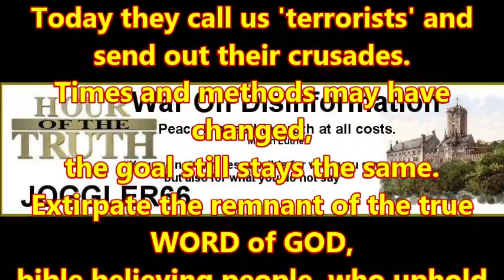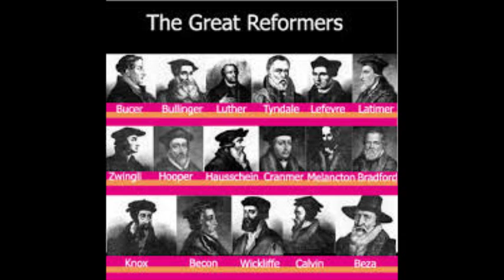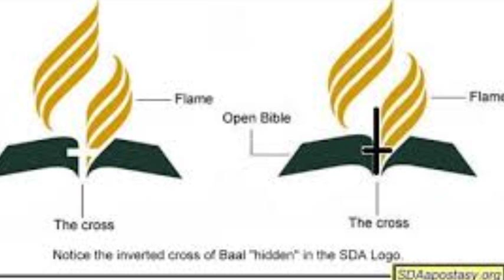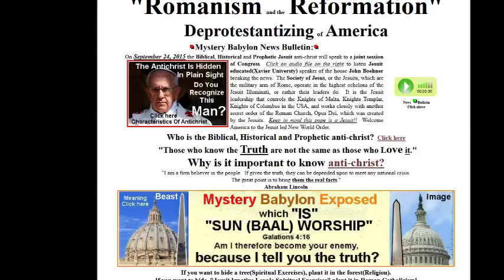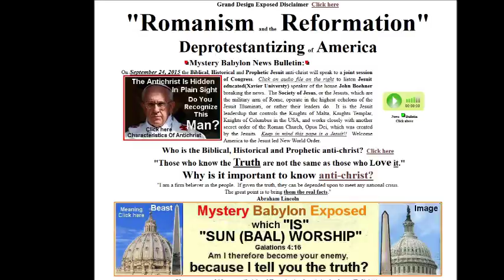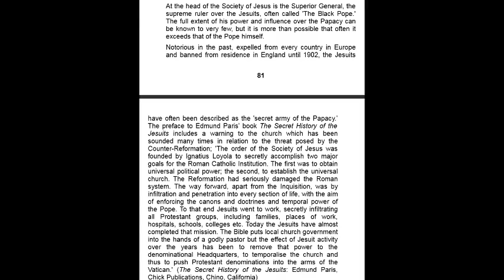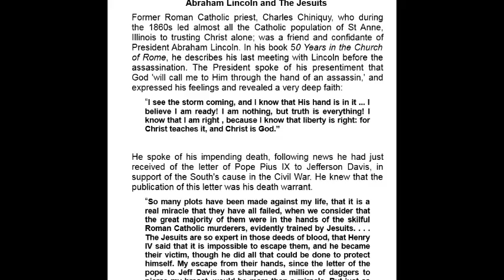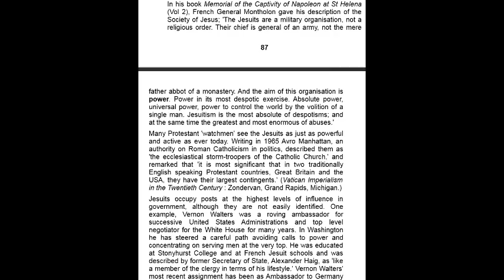Hour Of The Truth – The SDA, 501(c)3 & The Jesuits Today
On this Broadcast we will first address the Seventh Day Adventist Church and it’s teaching through the years. This church, like ANY other Protestant church, fell into apostasy (read the book of Revelation for understanding). Next to Jesuit infiltration (after being founded through Freemasonry) the trick used by the government of the USA was started by (later) US president Lyndon B. Johnson in 1954 with legislation of the 501c3 tax exempt status, which turns the churches into government agencies.
Later in the broadcast we continue reading in the booklet Walt Stickle put together, ‘The Vatican Jesuit Global Conspiracy’ in a new chapter taken from Michael de Semleyn’s book ‘All Roads Lead To Rome’, named ‘The Jesuits Today’.